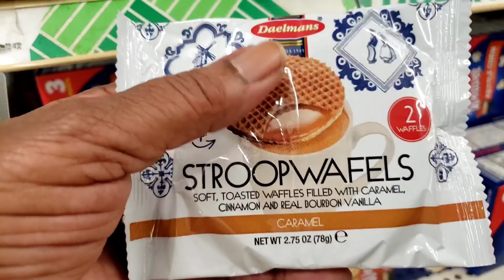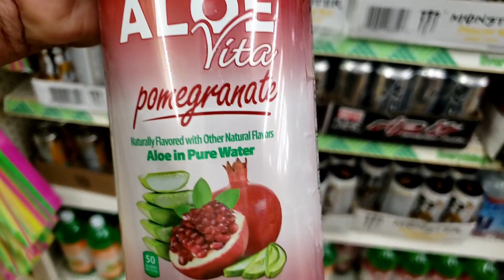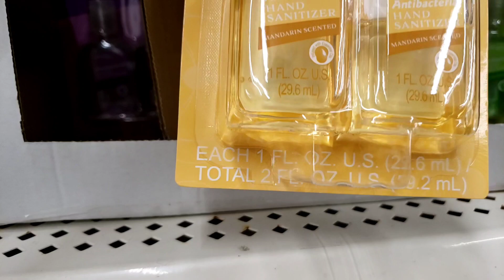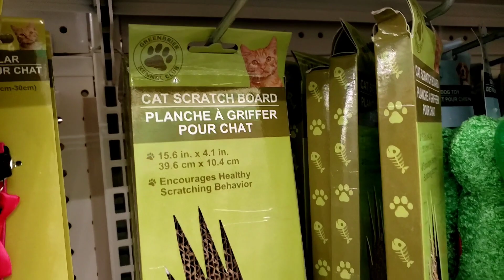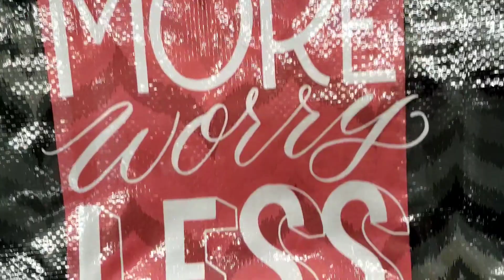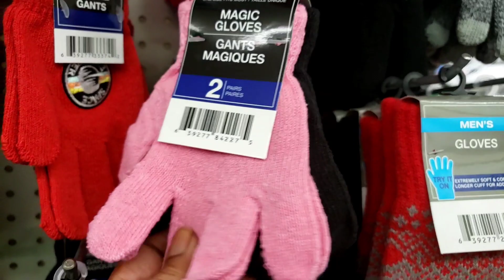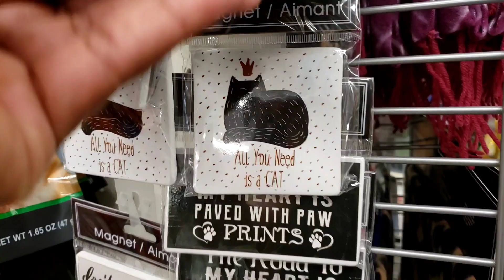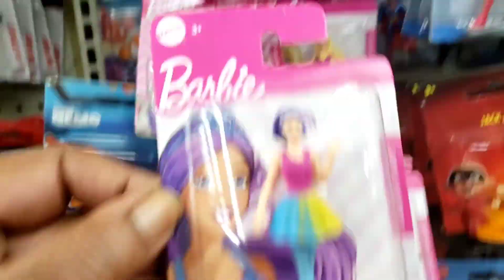Good Evening my Beautiful Sweets 😍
Sharing another Dollar Tree Walk through. Hope you enjoy it. xoxo 😘